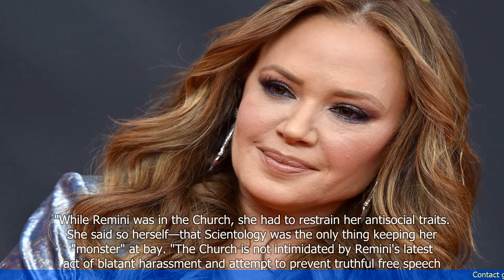Leah Remini Branded Bigot and Horrible Person by Church of Scientology Following Ludicrous Lawsuit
1. Leah Remini has been labeled a bigot and a horrible person by the Church of Scientology.
2. The church's criticism comes in response to Remini's lawsuit against the organization.
3. Remini is suing the church for alleged harassment and intimidation tactics.
4. The church denies the allegations and accuses Remini of spreading false information.
5. Remini has been a vocal critic of the church since leaving it in 2013.